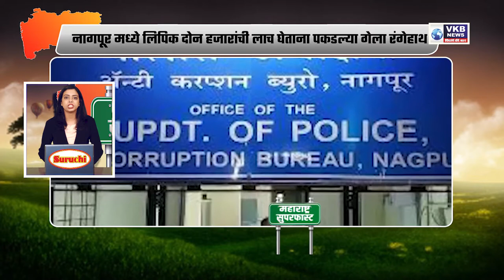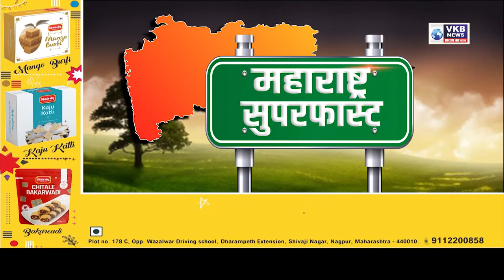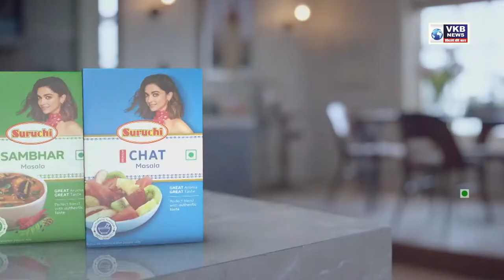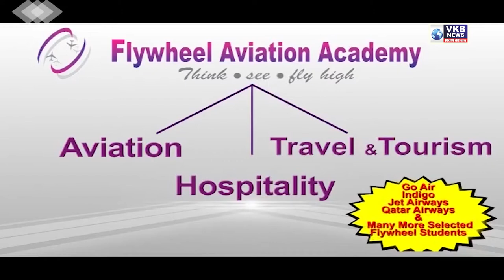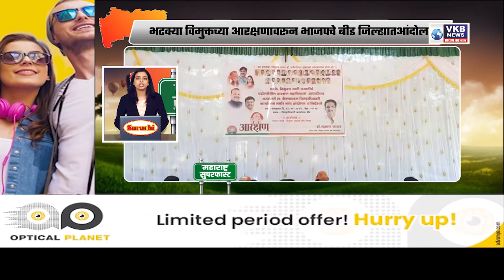नागपूर मध्ये भाडेकरूच्या छळाला कंटाळून घरमालकाची आत्महत्या | Marathi Superfast